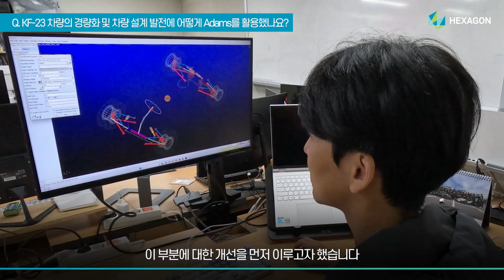국민대학교 Kookmin Racing, 2023 KASE 대학생 자작자동차대회 7 연승 획득!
국민대학교 Kookmin Racing팀은
"2023 KSAE 대학생 자작자동차대회"에서 우승을 수상하였습니다. 👏

Kookmin Racing팀은 올해로 7연승을 수상한 자작자동차 대회의 1인자입니다.

7연승을 달성할 수 있었던 국민대만의 노하우와
자작자동차에 사용한 솔루션을 인터뷰 영상을 통해 알아보세요.

*2016년부터 7년 동안 자동차 대회의 출전 팀을 후원한 헥사곤은
이번 대회의 Formula 부문 15팀의 입상팀 가운데 6팀에게 헥사곤의 아담스 카(Adams/Car)
라이선스를 후원하고 이를 잘 활용할 수 있도록 이틀 동안
15시간의 정규 교육 프로그램을 지원했습니다.

헥사곤은 국민대학교 뿐 아니라 모든 대학교의 도전을 위해 지원합니다.